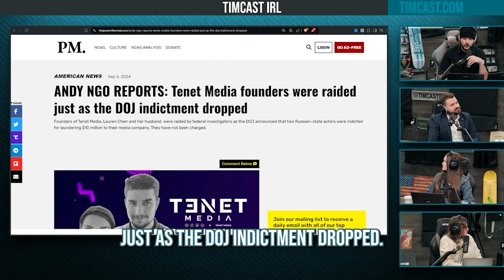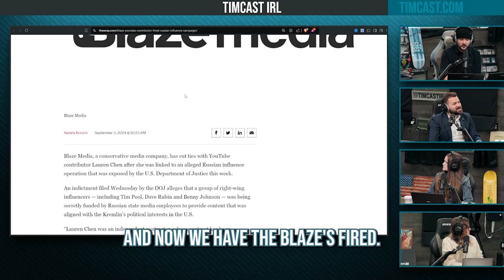Tenet Media Owners RAIDED As DOJ Indictment Unsealed, YouTube TERMINATES Channel